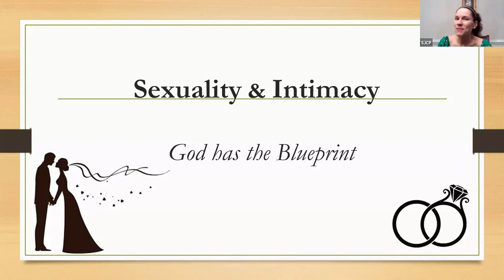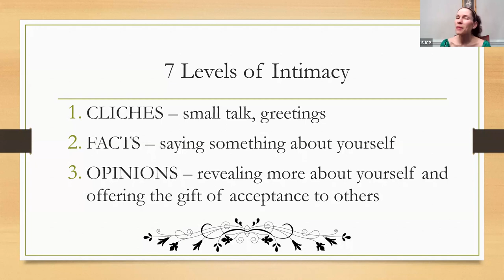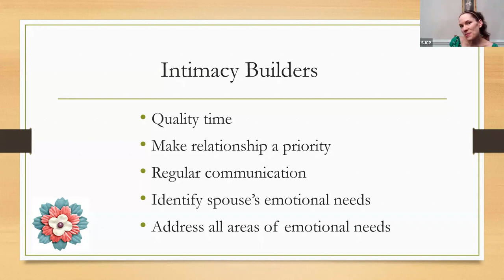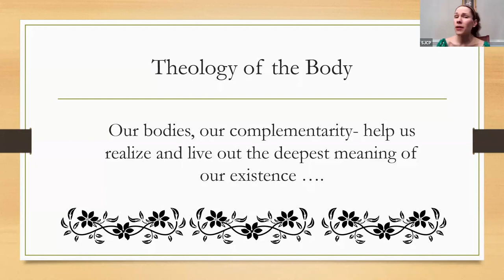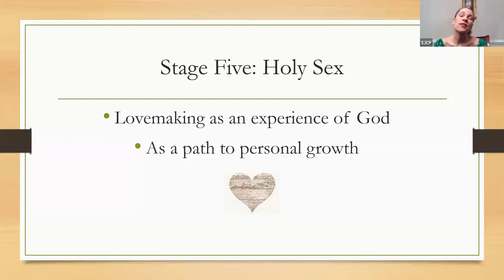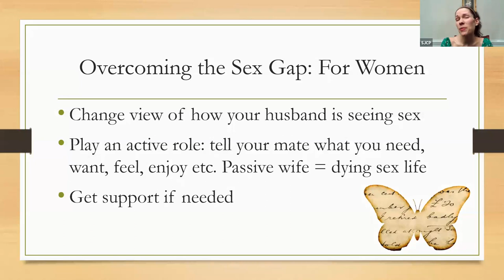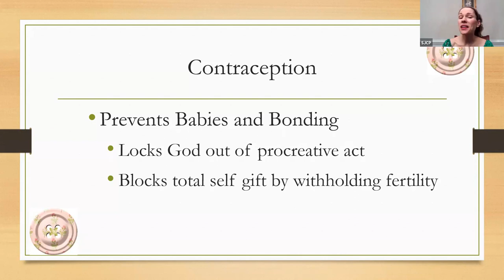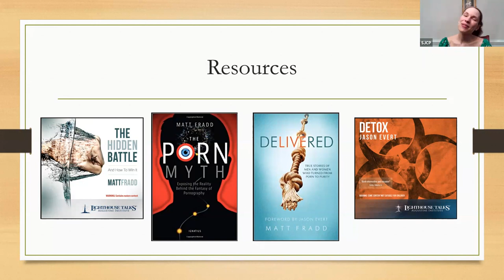Sexuality and Intimacy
Presented by Rebecca Lee, LCPC Clinical Director